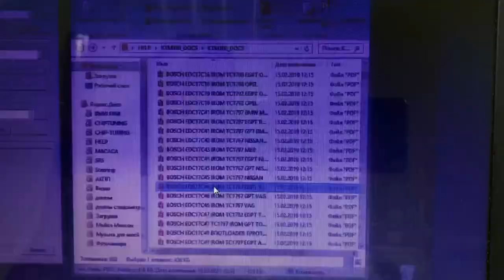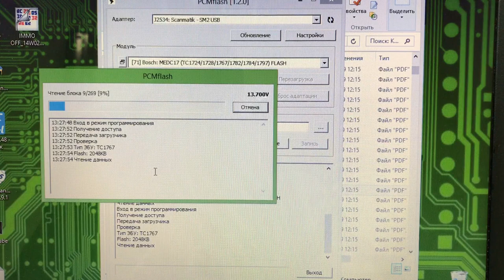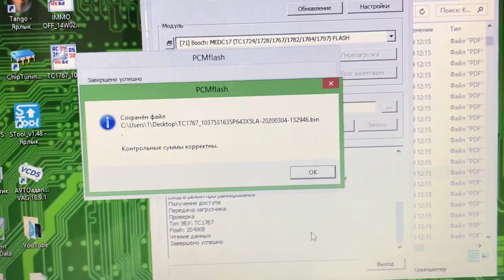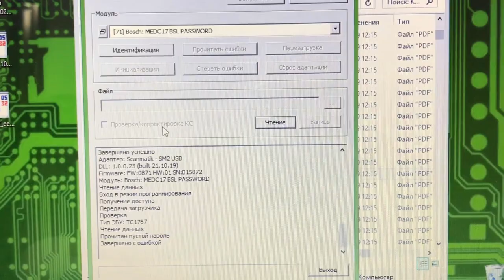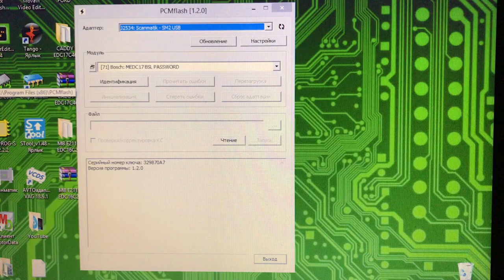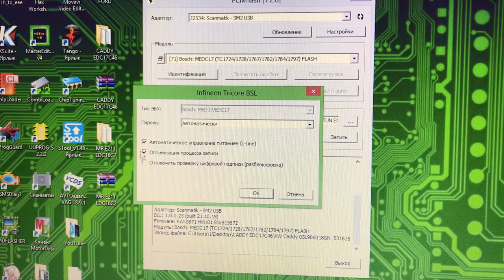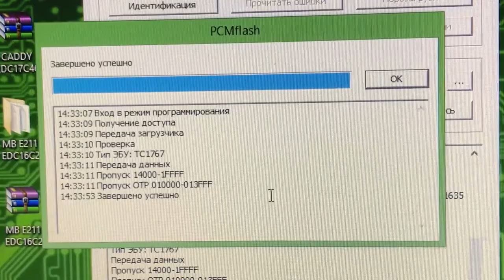PCM Flash модуль 71 и EDC17C46 VW CADDY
Программирование блока EDC17C46. Чип тюнинг и отключение экологии